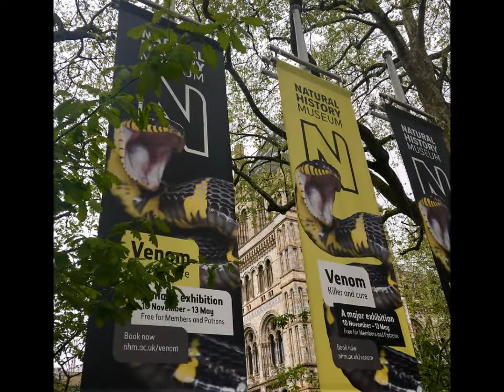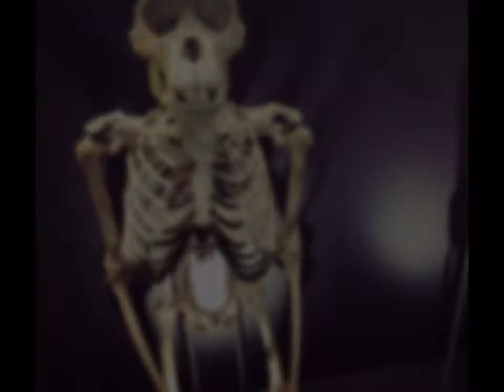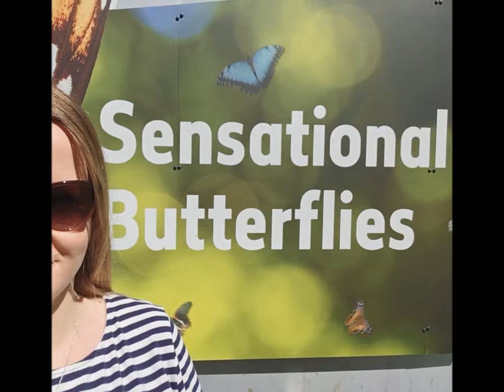Natural History Museum London, UK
Natural History Museum London, UK through the visitors' eyes

This video is made using the photos visitors of the Natural History Museum London, UK have posted on instagram in the last few days (April - May 2018). It is the museum through their eyes. What they decide to capture and what catches more their attention. (hashtag NaturalHistoryMuseumLondon )